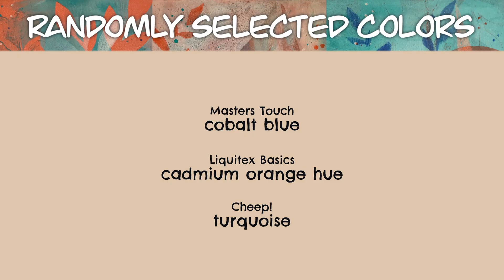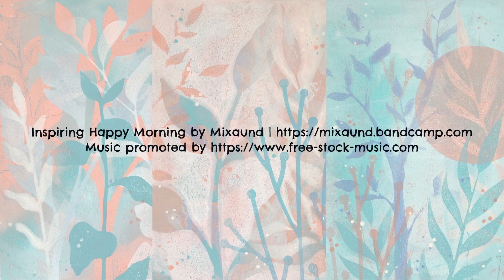Orange, Turquoise, and Cobalt Time lapse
I may have upset the color gods by rejecting the first two sets of colors they offered me. LOL! I was stressed after a long day of work and only wanted  to play with colors I liked.  The third time was a charm with cadmium orange, turquoise, and cobalt blue! 80 lb. drawing paper on 5x7 Gel Press plate, using hand-drawn stencils and masks (cut on my Cricut from cardstock).

Click the "More info" link if you're interested in workshops or any of my other products and prints.